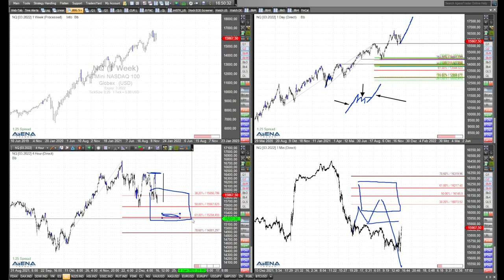Warum der Dax nach oben schielt - Rüdiger Born mit Begründung am Chart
Die rückläufigen Kurse im Dax wirken korrektiv. Nach oben könnte mehr Potenzial vorhanden sein. Mehr dazu erläutere ich im Video direkt am Chart.